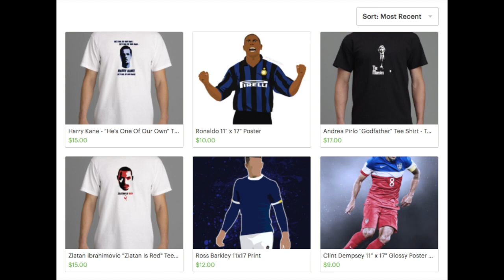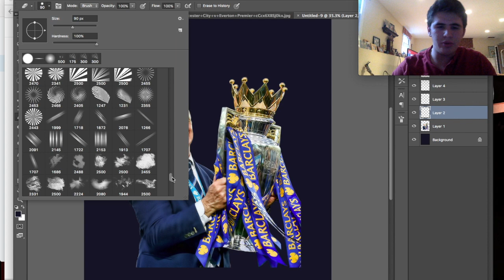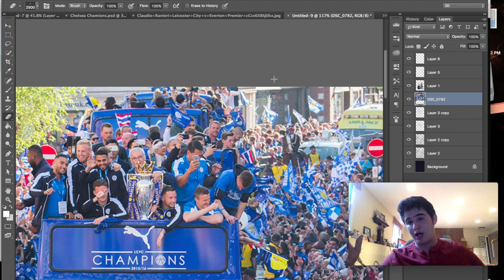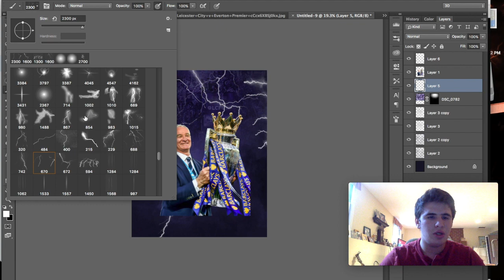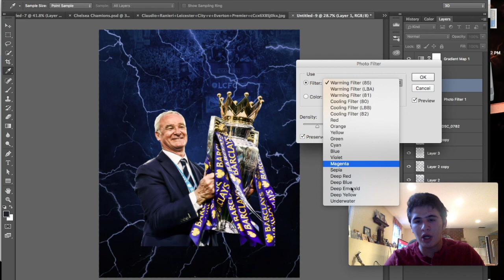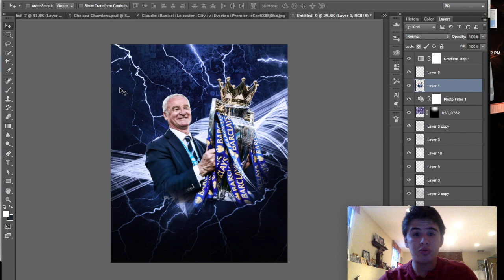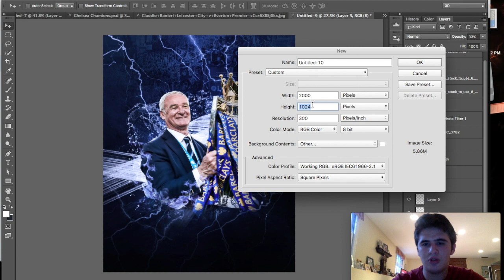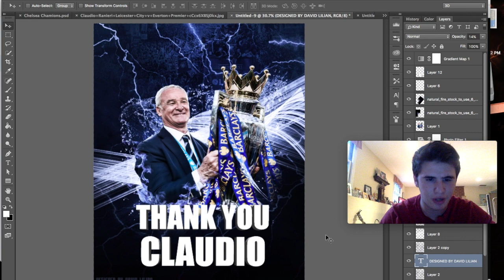How To Make An AMAZING Sports Poster on Photoshop - Claudio Ranieri - Thank You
MY SHOP!!!
ANY RECOMMENDATIONS?

Gotta watch this for brush help

Skype
worldfootballartwork1